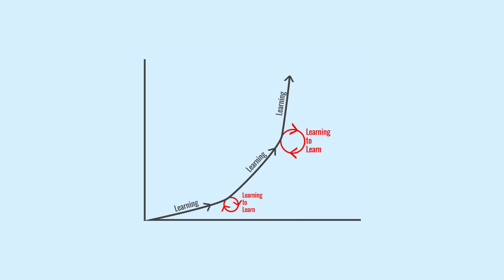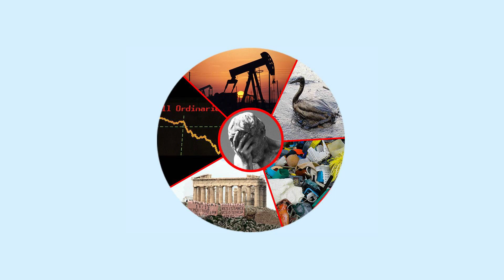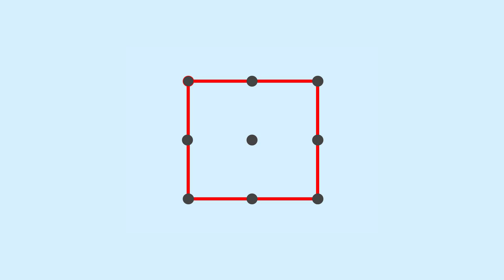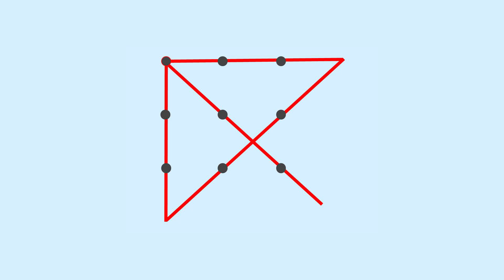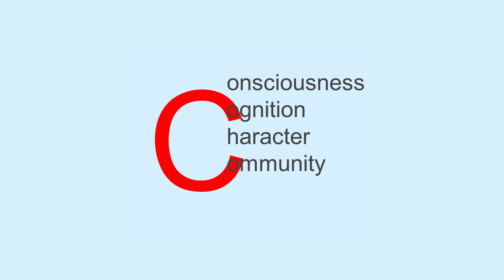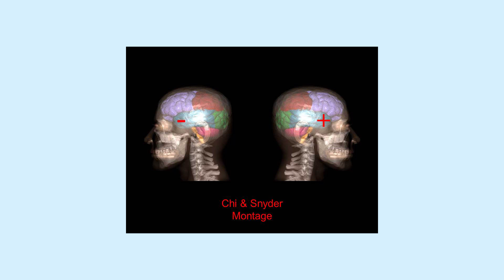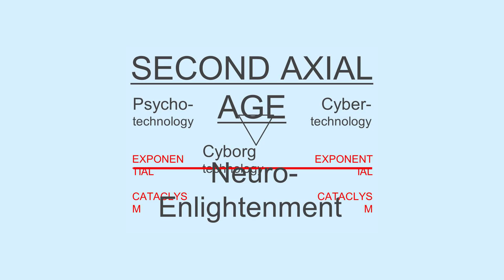Neuroenlightenment: John Vervaeke at TEDxUofT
Dr. John Vervaeke is a professor at the University of Toronto since 1994 where he currently teaches courses in the cognitive science and courses in the Buddhism, psychology and mental health program on Buddhism and Cognitive Science, the Science of Mindfulness Meditation, and the Cultivation of Consciousness through instruction in vipassana meditation, metta contemplation, and tai chi chuan. His research interests are relevance realization, insight problem solving, general intelligence, consciousness, mindfulness, rationality, and wisdom.